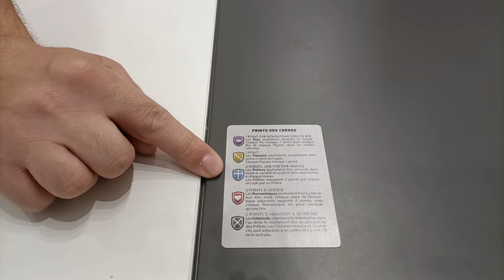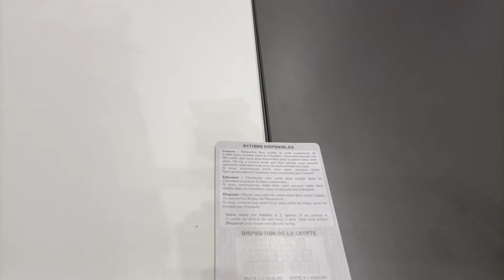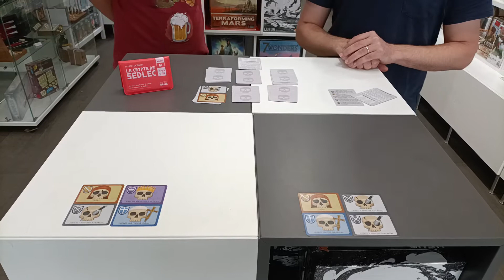[Jeux Barjo vous explique] La crypte de Sedlec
Une explication de partie de la boutique Jeux Barjo.
Si vous avez des remarques, des questions ou besoin de précisions : les commentaires sont là pour ça!
Venez nous rencontrer et acheter vos jeux de société dans notre boutique à Bordeaux  (26 rue des Ayres - Arrêt Tram Sainte Catherine)
Si vous voulez nous suivre, on est aussi par là !